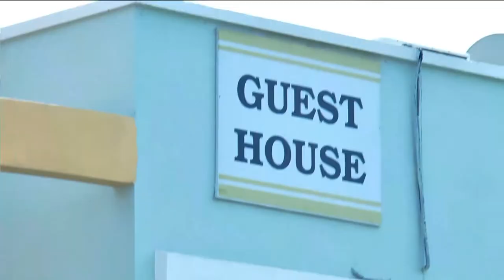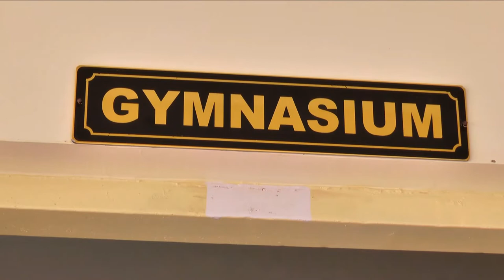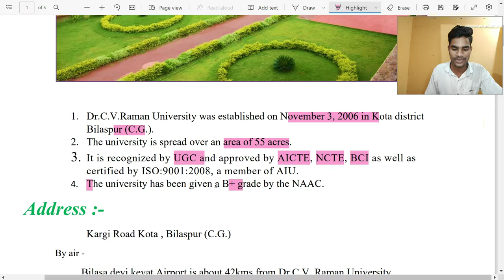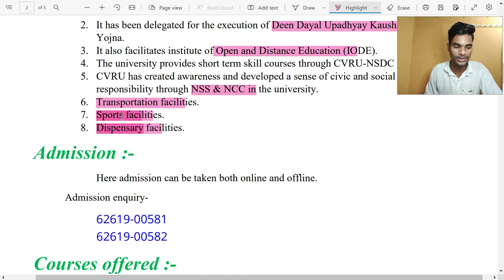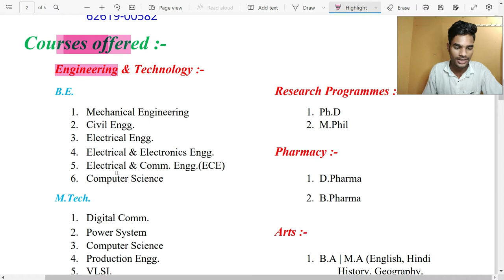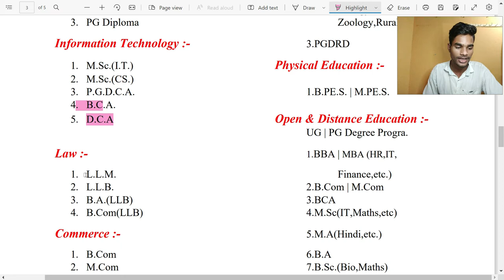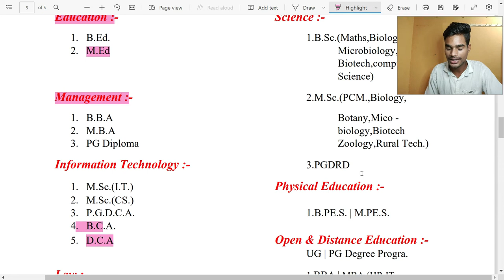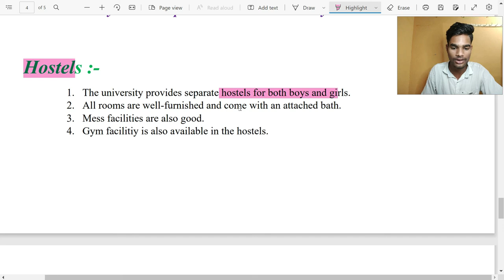Dr.CV Raman University Bilaspur [CG] | Review | Campus Tour| Best College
Hello guys,
In this video, I am trying to give information about Dr. CV Raman University Bilaspur Chhattisgarh.

Time Stamps :-
00:00 Introduction
01:48 Overview
02:29 Address
03:10 Facilities
04:00 Admission
04:18 Courses Offered
07:03 Placement
07:37 Hostels